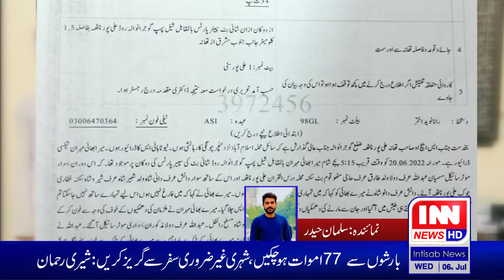iqdam e qatal k 2 mulzman thana alipur ki grift main | Intisab News HD Gujranwala